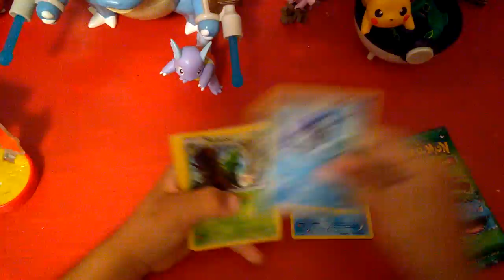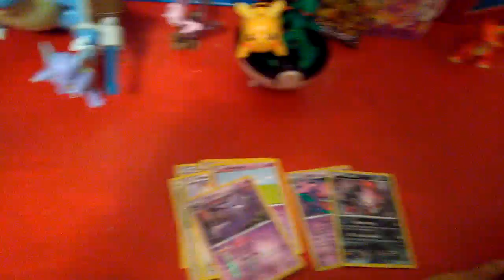Pokemon Manaphy mythical box opening(2)